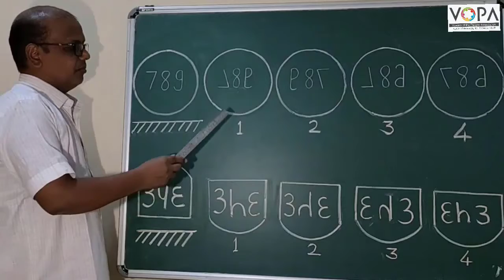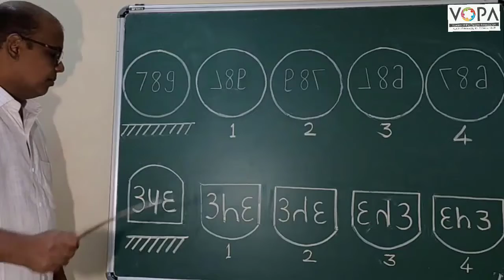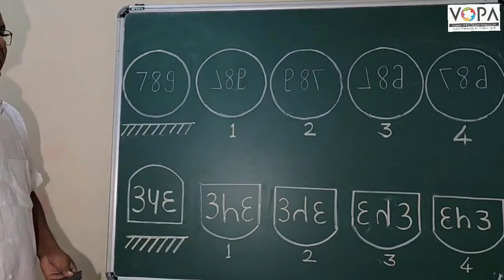8th | बुद्धिमत्ता | शिष्यवृत्ती परीक्षा | जलप्रतिबिंब | अंक - V1 | VSchool